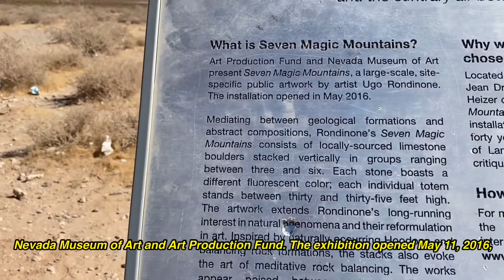VISITED SEVEN MAGIC MOUNTAINS | OUTSIDE LAS VEGAS 🇺🇸 | JEAN’S VLOGZ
Quick Trip to SEVEN MAGIC MOUNTAIN. Just to Show People the beauty of the Land Art. Thank you for driving with Us. I hope you all enjoyed the little Trip outside Las Vegas.
JEAN’S VLOGZ.